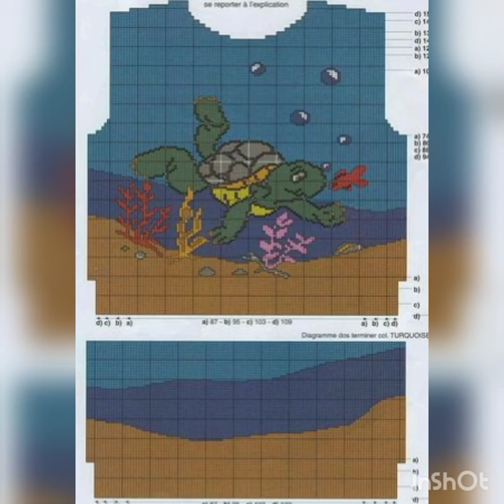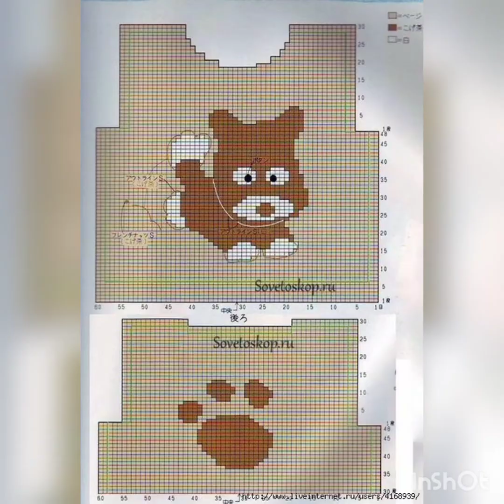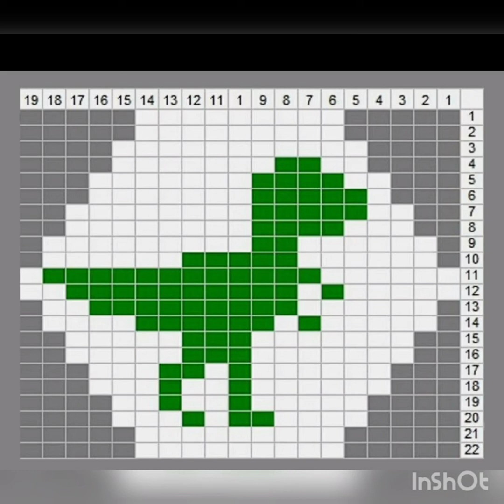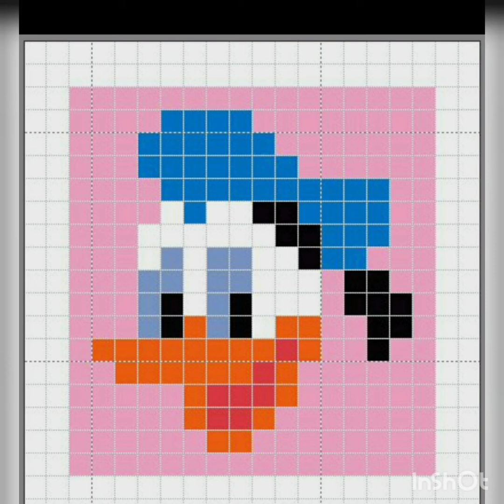animal graph sweater 2 (penguin,horse,dog ,elephant,cat, dinosaurs. bird,frog, rabbit,etc)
my new vlog cahnnel
link 👇